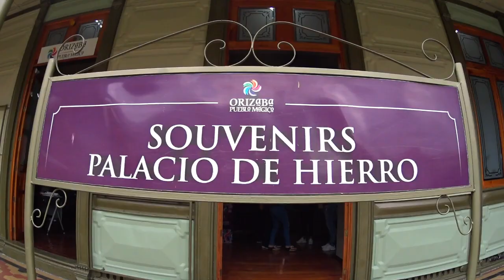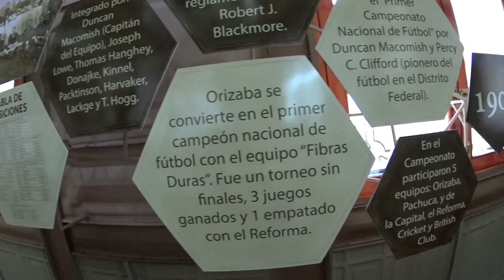ÚNICO PALACIO DE HIERRO A NIVEL MUNDIAL, ORIZABA VERACRUZ NPEXICO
El Palacio de Hierro de Orizaba es un edificio diseñado por el ingeniero francés Gustave Eiffel1 fue construido ex profeso para ser la sede del Gobierno Municipal de la Ciudad de Orizaba, Veracruz, México a finales del siglo XIX, se encuentra ubicado en la Calle Madero entre Poniente 2 y 4. El edificio es el máximo exponente del Art Nouveau en México y se encuentra catalogado como el único palacio metálico Art Nouveau en el mundo.
Durante la Era Porfiriana, Orizaba era la quinta ciudad más importante de México y la más rica e industrial del Estado de Veracruz.2 Considerada durante el Porfiriato como la ciudad más culta y educada del país, razones por las cuales, una gran parte de sus habitantes, principalmente en las últimas dos décadas de 1800, habían emigrado a la entidad a probar fama y fortuna de diferentes partes del mundo, franceses, suecos, irlandeses, ingleses, españoles, italianos, estadounidenses, alemanes, etc.; este flujo inmigrante trajo consigo el gusto por la cultura internacional y las últimas tendencias europeas a la ciudad.
el francés Alexandre Gustave Eiffel, el cual, prosiguiendo con su muy original concepto en diseño, y luego de su gran triunfo con la presentación de su famosa Torre en la exposición de París de 1889, concibió un Palacio de estructura metálica, completamente desarmable. Su costo fue de 71,000 pesos de oro que en gran parte se pagó gracias al donativo que el filántropo Orizabeño, Don Manuel Carrillo Tablas hizo para costear la obra. El resto fue pagado por el Municipio y el Gobierno del Estado.

El Palacio de Hierro funcionó como sede municipal ininterrumpidamente por 97 años hasta el año 1991

Hoy en día, el Palacio de Hierro se encuentra remodelado, ya que por sus características requiere de constante mantenimiento. En su interior se albergan las Oficinas de Turismo de la ciudad y seis museos: el Museo de la Cerveza, Museo de la Cuna del Fútbol, Museo Raíces de Orizaba, Mesoamérica, Planetario Rodolfo Neri Vela y el Museo Interactivo de Orizaba. De igual forma se encuentra la Sala Eiffel, ocupada para conferencias y una Cafetería.